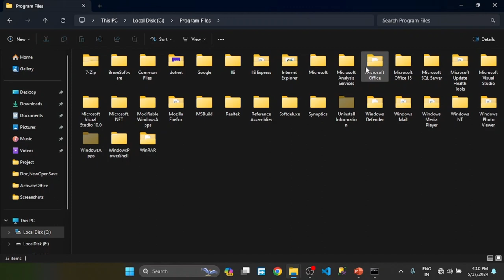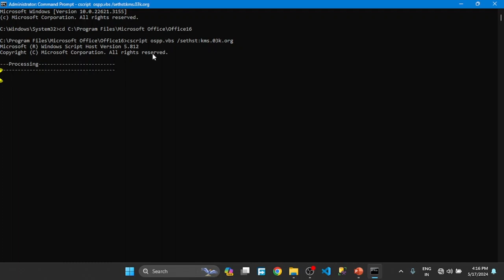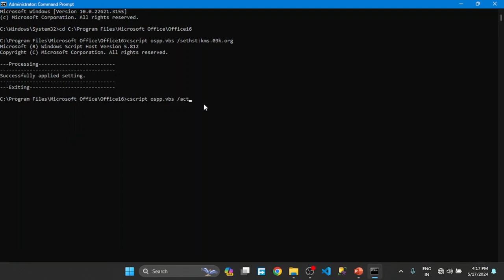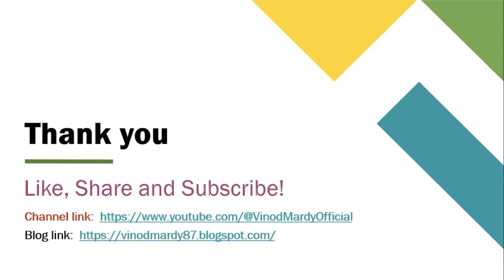activate office 2016,2019 and 2021, absolutely free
activate  ms office 2016,2019 and 2021 without product key,activate microsoft office 2019